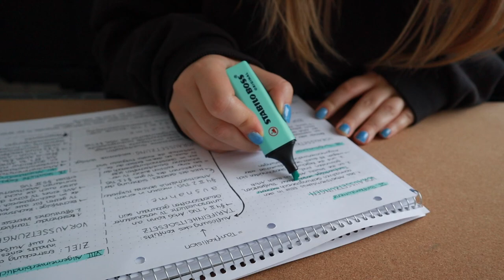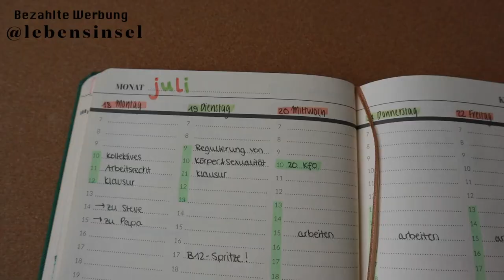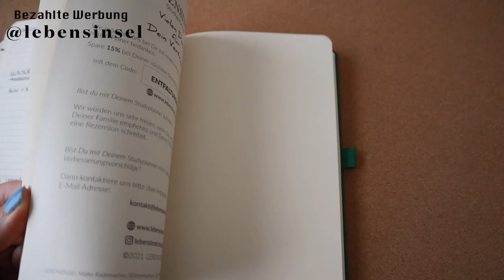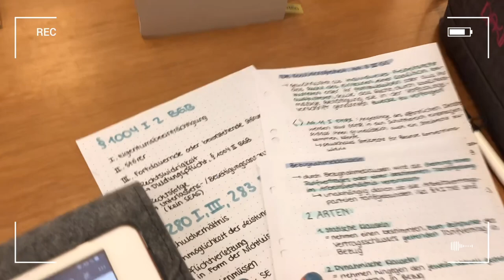JURA KLAUSURENPHASE: lernen in der bib, die tage vor den klausuren & wie meine klausuren liefen 🤯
hellooooo friends,
meine klausurenphase + struggles in einem vlog :')

Falls ihr Verbesserungsvorschläge, Tipps, Wünsche oder Fragen habt, feel free diese in die Kommentare zu schreiben.

have a nice day und bleib gesund,
saskia 💖

✨Lust auf mehr Videos von mir?

Meine iPad- Hülle
Mein iPad- Mäppchen
Meine iPad- Folie
Meine Macbook- Hülle
Meine Karteikarten-Boxen
Meine Bücherempfehlungen- Jura (Liste)
Meine Study Essentials (Liste)
Meine Liste fürs EXAMEN

✨Timestamps:
00:00 Intro
00:30 Welche Klausuren anstehen
04:40 Studytime
06:51 Organisiert bleiben in der Klausurenphase
11:00 Montag
11:03 Get ready with me
14:32 Ab in die Uni
15:34 So lief die Arbeitsrecht-Klausur
21:58 Dienstag
22:45 Plan für die zweite Klausur
24:55 Klausur Nummer 2
25:23 Wie es lief & wie es mir geht
29:33 Inhalt der Klausur
34:51 Outro

Marshmallow & Late Morning [Prod. by Lukrembo]

Ich bin Teilnehmerin des Amazon-Partnerprogramm, das zur Bereitstellung eines Mediums für Webseiten konzipiert wurde, mittels dessen durch die Platzierung von Partner-Links Entgelte verdient werden können.